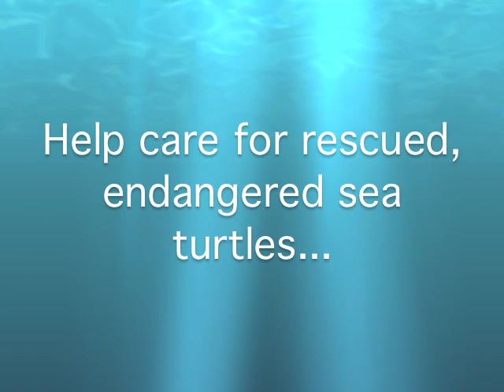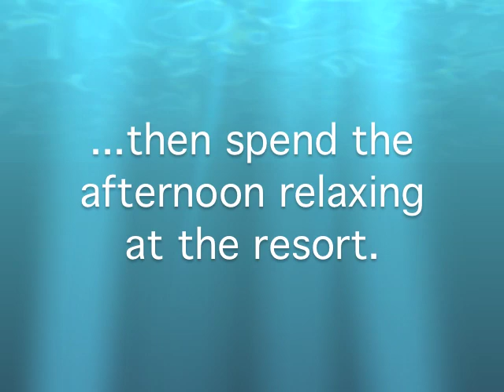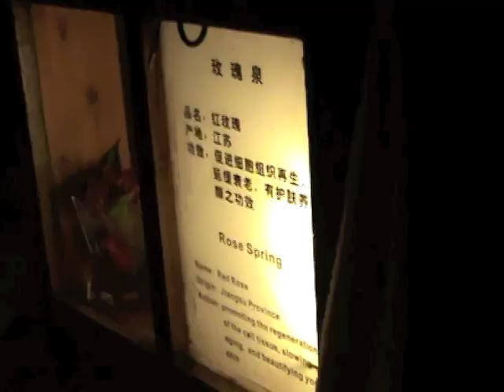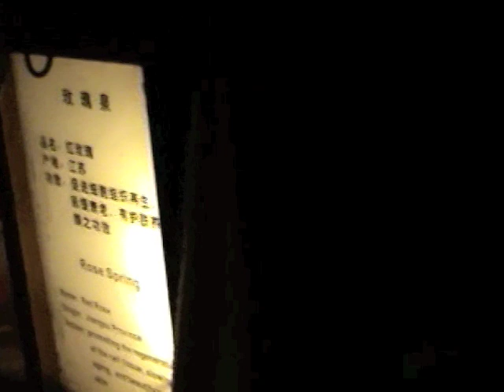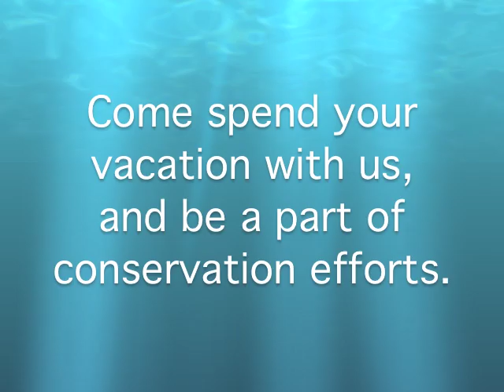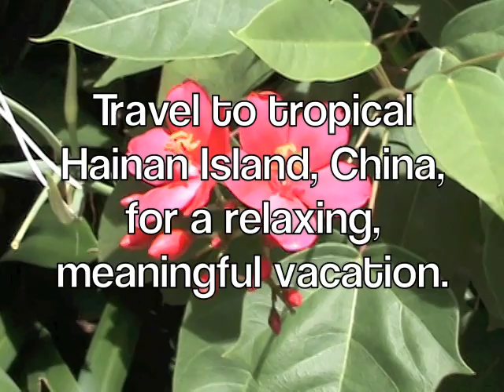China Ecotourism: Travel to China and Save Animals Vacation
This video clip introduces an unique China Eco Tourism Program for tourists and travelers who want to have a meaningful and responsible traveling experience while touring China. Instead of visiting the crowded touristy areas of China, eco tourists will be guided to areas less frequented by tourists, hence more natural and pristine. They will experience three (3) unique eco tours: volunteer to help endangered sea turtles, trek and hike the beautiful Hainan Island tropical rainforest nature reserves, and stay at a geothermal natural hot springs resort. This program is ideal for families or groups of ecotourists traveling together looking for a meaningful vacation in China.